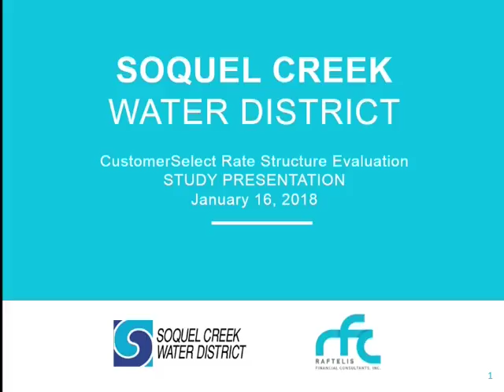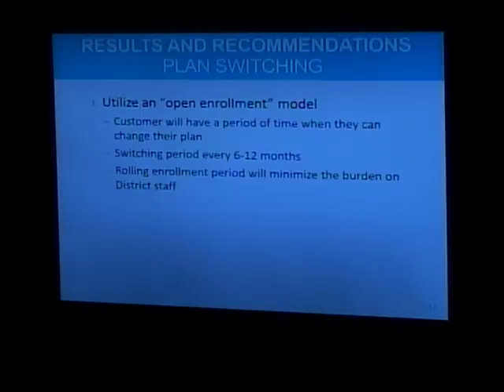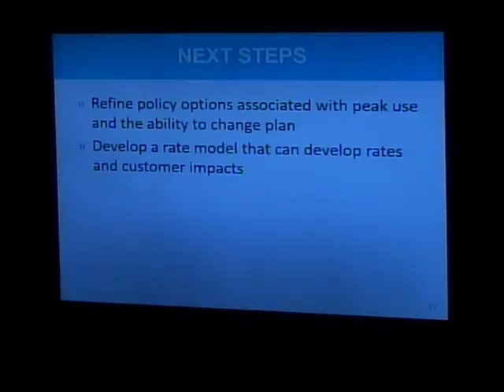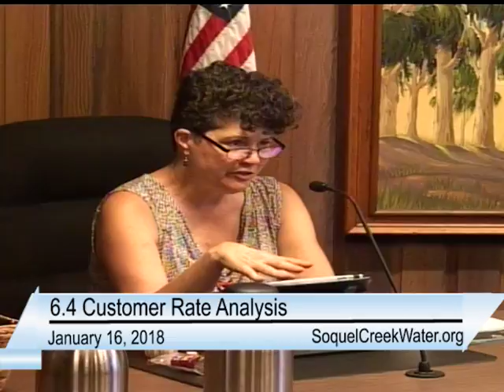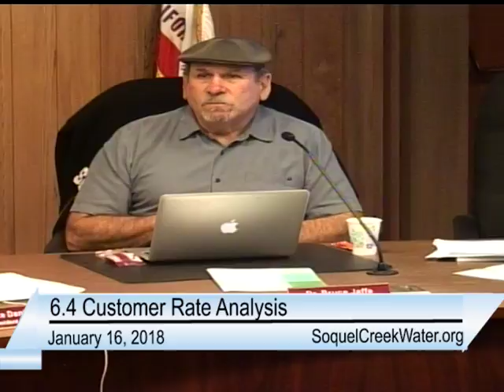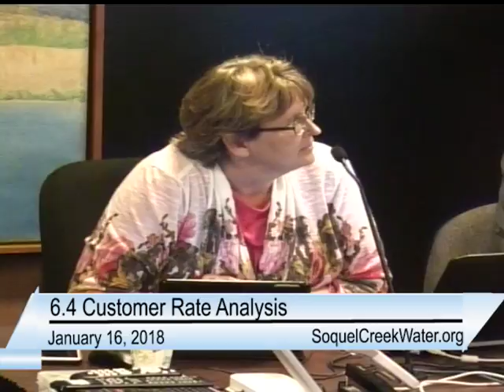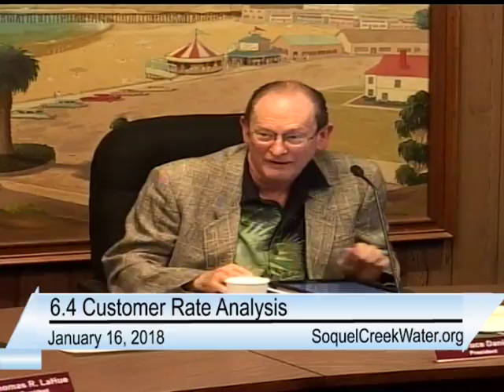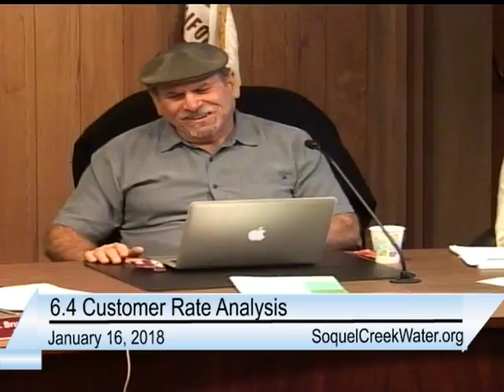Soquel Creek Water District 01/16/18